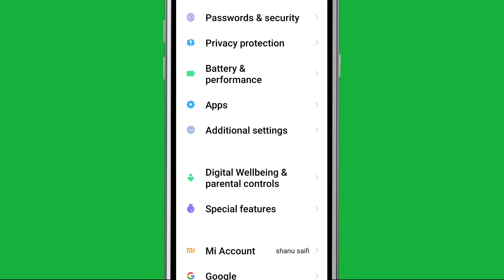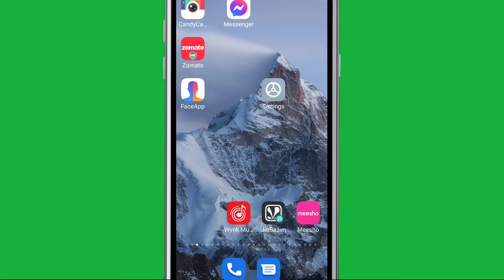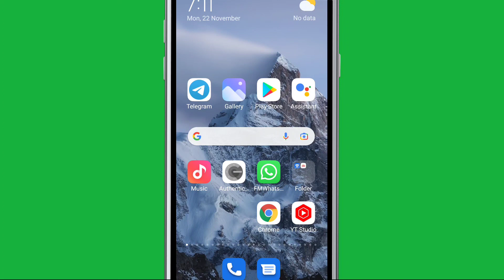Connect & Login Error || Facebook We are sorry, an unexpected error occured Error Request failed...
Connect & Login Error || Facebook We are sorry, an unexpected error occured Error Request failed with status code 400 error problem solve